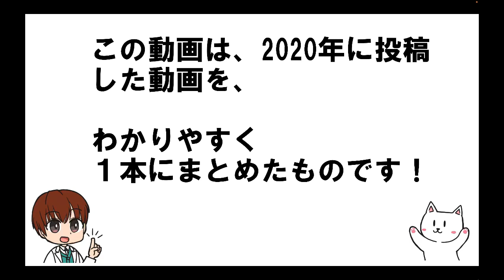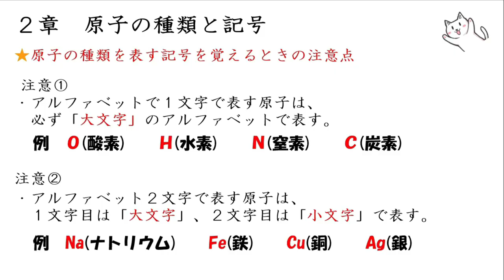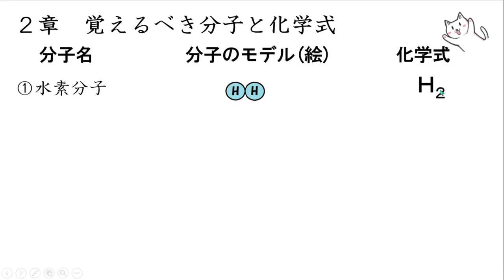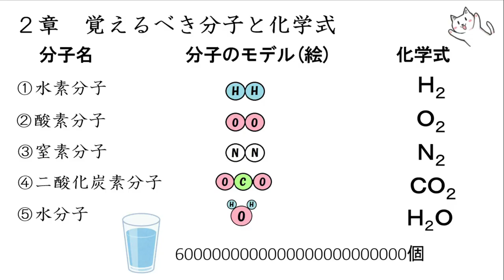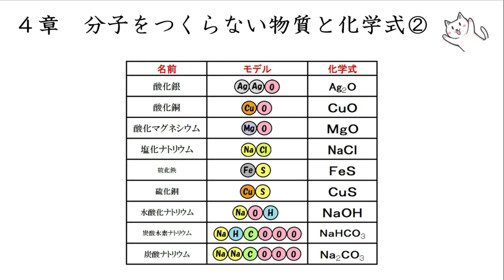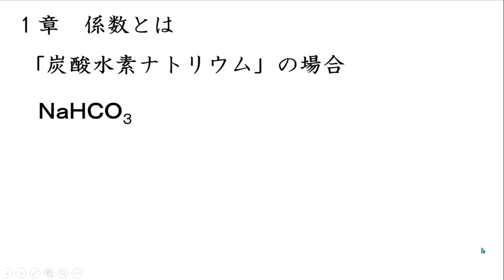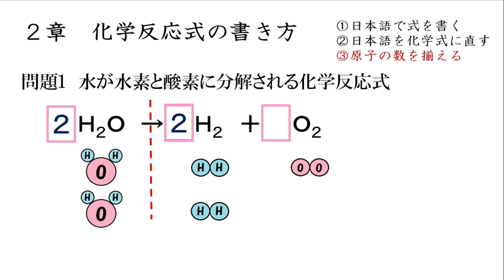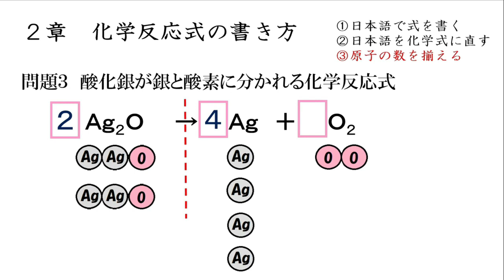【60分でカンペキ】化学反応式の書き方を完全解説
中学理科「化学反応式の書き方」完全版です。

の３つの動画をまとめたものです。

✅ 全てが完全無料！😼

【さわにいのTwitter】↓
(中学理科の質問、ご意見や雑談お待ちしています)↓

0:00 原子
17:04 分子と化学式
46:35 化学反応式の書き方